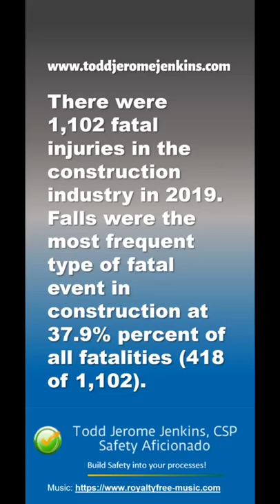Falls in construction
There were 1,102 fatal injuries in the construction industry in 2019. Falls were the most frequent type of fatal event in construction at 37.9% percent of all fatalities (418 of 1,102).